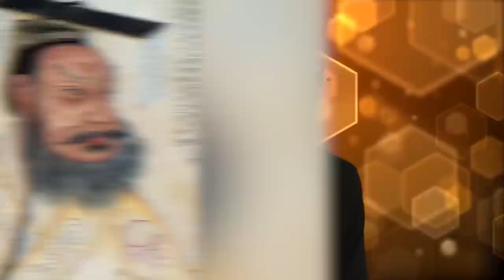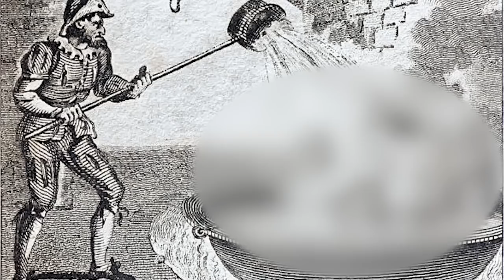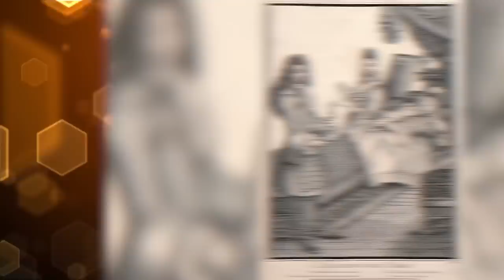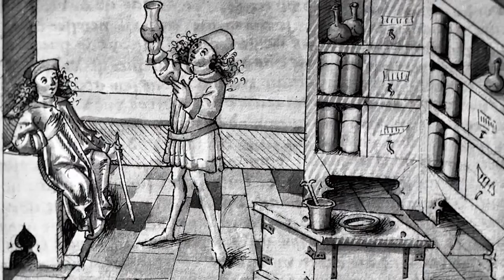Top 10 Disgraceful Kings In History That Ruined Everything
Kings are glorious, wealthy, and maintain powerful armies, yet somehow it's still not enough. Which Kings committed the WORST crimes in history? Which rulers were not meant to be? Join us today on Bumblebee as we count down our Top 10 Disgraceful Kings In History That Ruined Everything!

Timecodes:
0:00- Intro
1:17- Don't Touch
6:55- Farouk The First
11:35- Prince Charles
18:04- Watch Party
23:08- War
28:42- Pampered Pony
32:54- No Bathing In Here
35:35- Rat Court Marshall